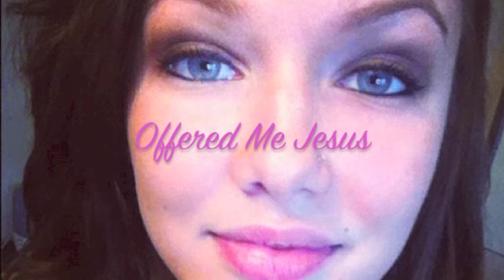HillaryJane | The Rap Verses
SECOND | First & Foremost: The Mixtape Vol. 1 |

HillaryJane | KIDD | Skrip | Infiltrate Music | Stix and Stones | Wild Side | Chimneys | Rapzilla | 808xELiTE | Celebrity | Thi'sl | Unplugged